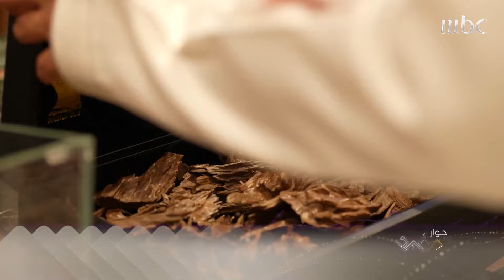حوار مفيد | الحلقة 27 | الطرق التي تفوق بها مؤسس العربية للعود في تجارة العود والعطور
كيف استطاع مؤسس العربية_للعود التفوق والتميز في تجارة العود والعطور؟

حوار_مفيد يعرض حصريا على شاهد
*مجاناً في الشرق الأوسط وشمال أفريقيا